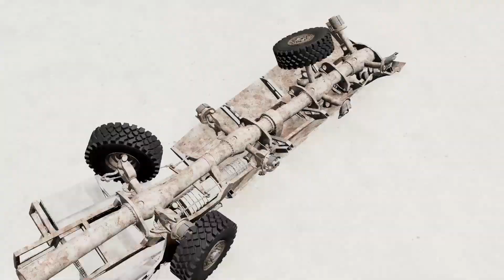BEAMNG DRIVE CLIFF ROAD ACCIDENT #706